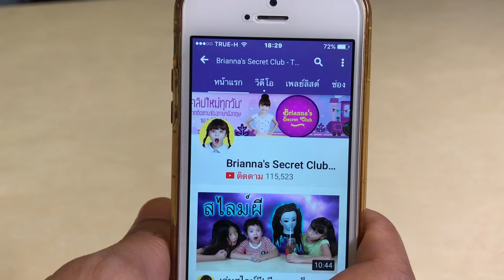บรีแอนน่า | ตักปลาทีเดียว 100 ตัว 🐠🔎 ด้วยที่ตักปลากระดาษยักษ์ ทำเองจากแด๊ดดี้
บรีแอนน่า สกายเลอร์ตักปลาทีเดียว 100 ตัวด้วยที่ตักปลายักษ์ในสระน้ำเป่าลมยักษ์ จะตักได้กี่ตัวกันน้า?